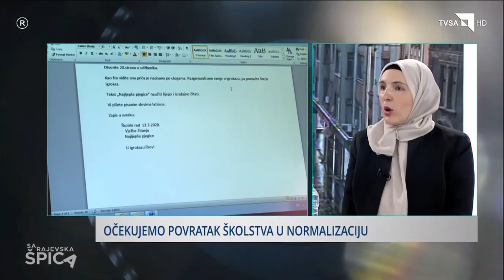Ministrica Naida Hota-Muminović gošća TVSA - 20.1.2021.